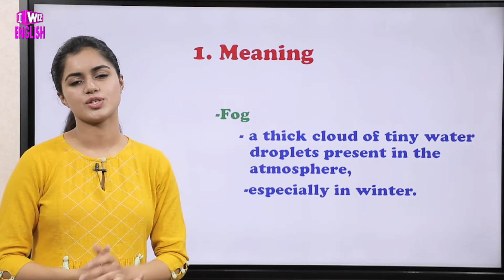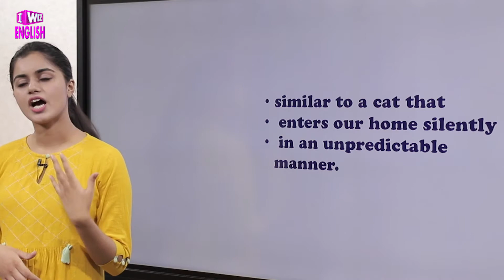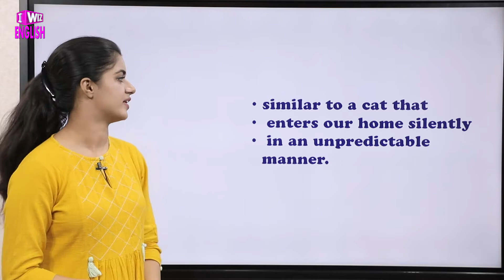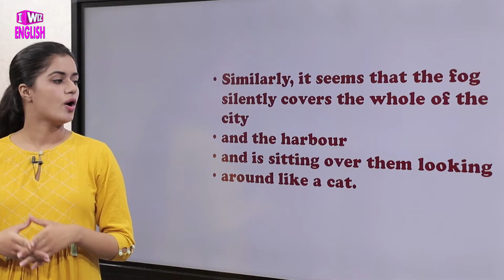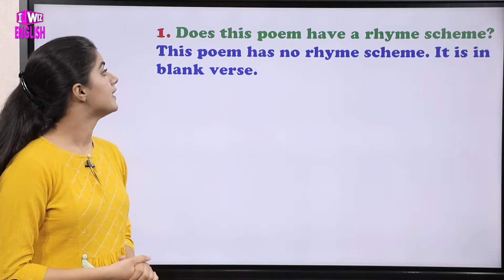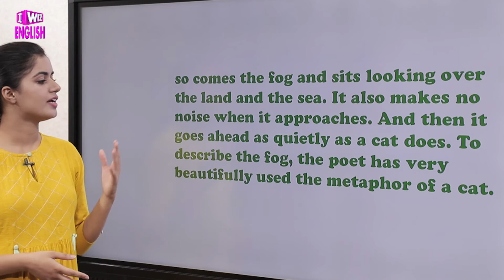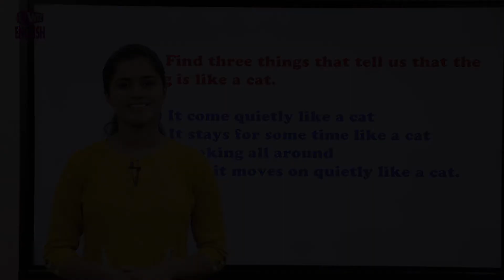Fog | Explanation And Question And Answers | Class 10 English | CBSE NCERT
This English video for Class 10 of the Chapter Fog covers the complete explanation of the Chapter along with important Questions & Answers from the exam point of view.